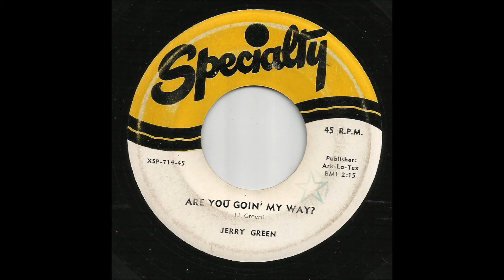Jerry Green - Are You Going My Way?